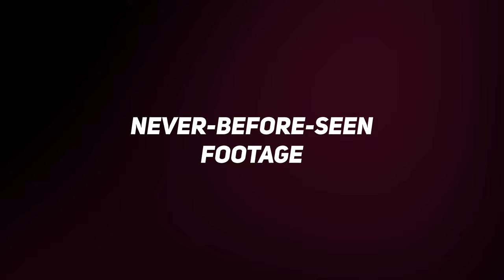TRAILER | Dare to Dream: The Documentary